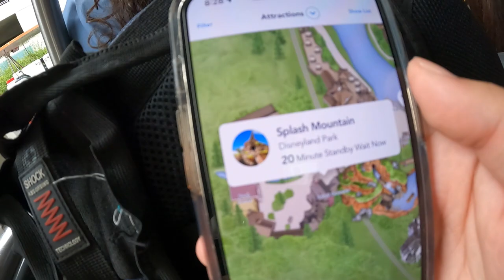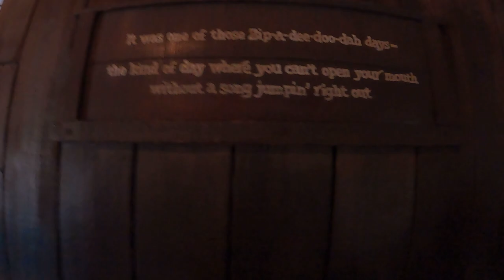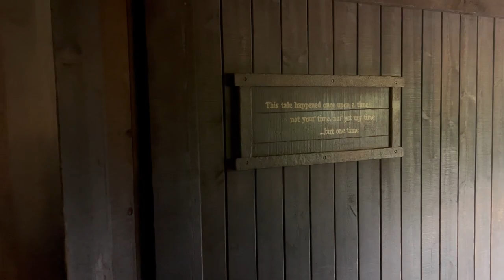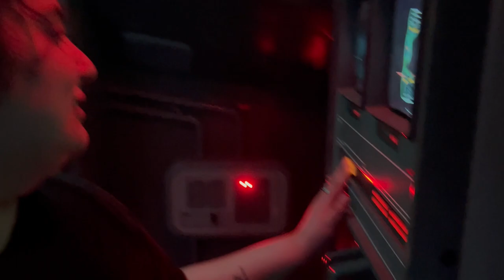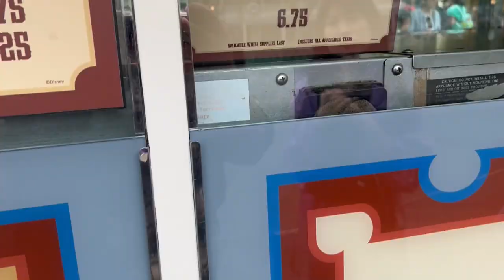FINAL RIDE ON SPLASH MOUNTAIN!!!||Disneyland Vlog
Farewell Splash Mountain. You will be missed. Join my sister  @fransterzzz4947  and I on a half day trip through Disneyland.